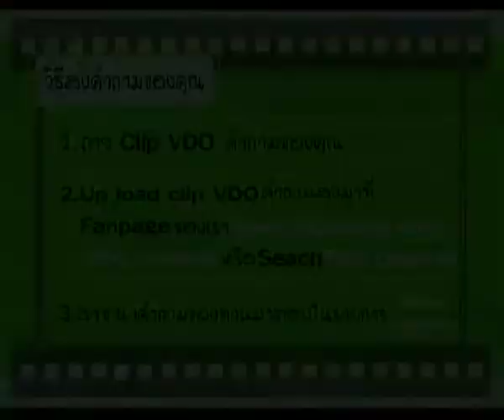Money Makeover บันทึกสร้างแรงจูงใจ 07/08/2012 3/3